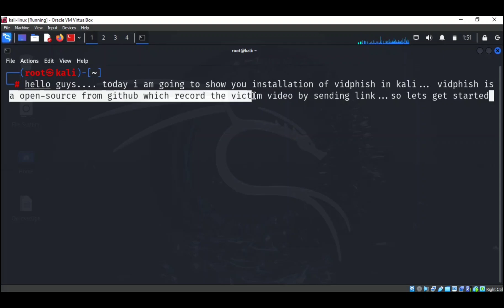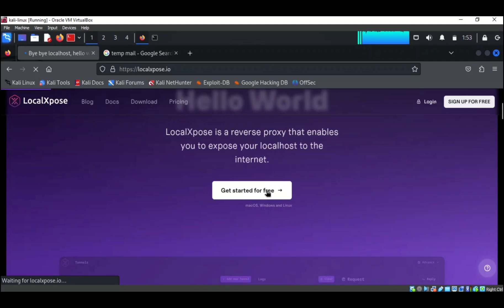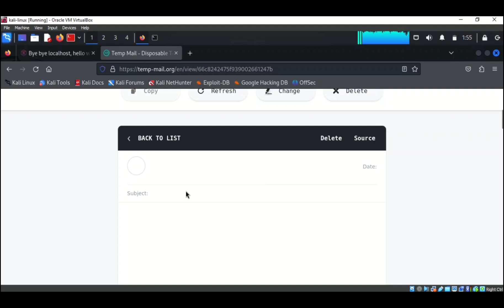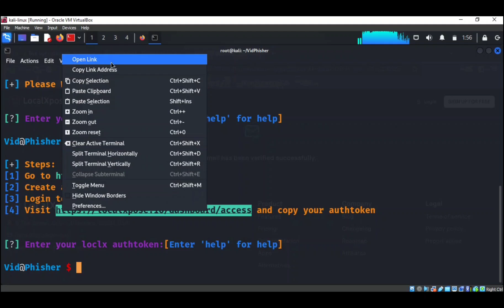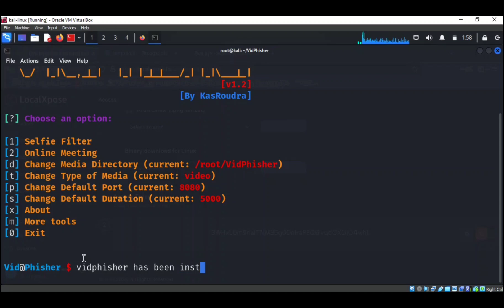Installation of VidPhisher in kali linux 2024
Hello Guys. Today i am going to show you Installation of VidPhisher an open-source tool from github. VidPhisher is a phishing tool. It will generate a link... If anyone opens the link and permits camera access, his/her video will be captured and sent to you!